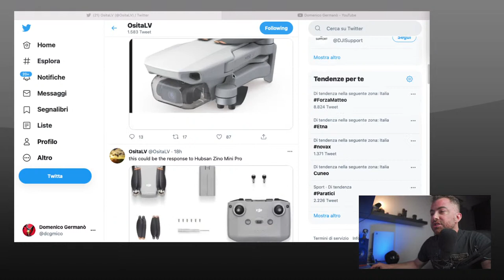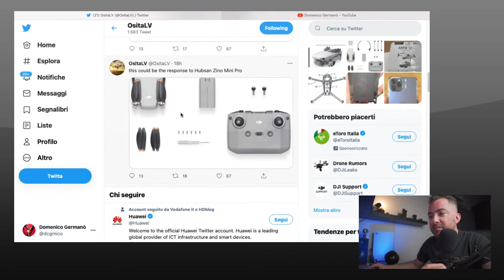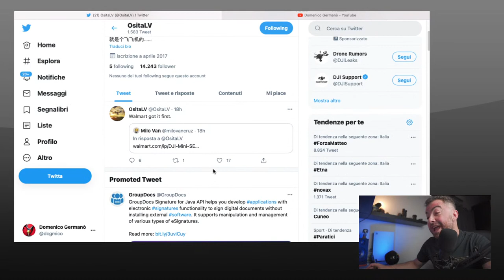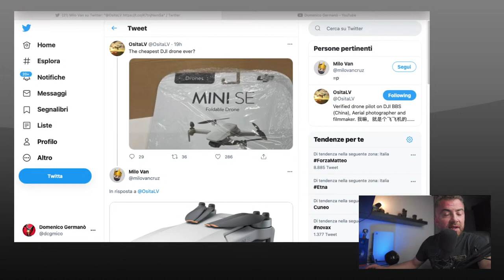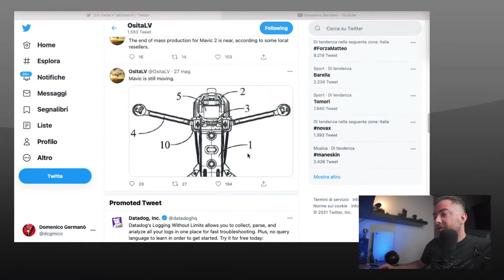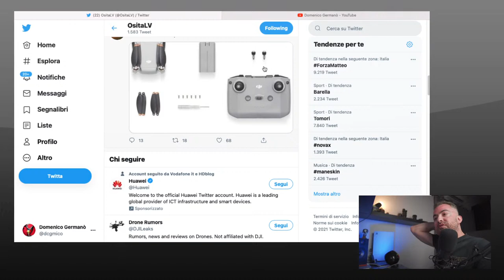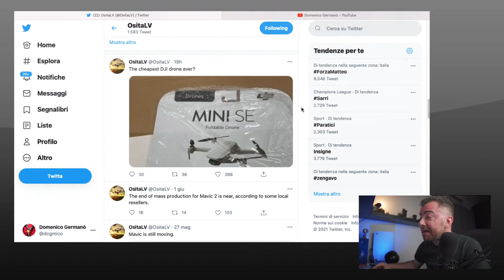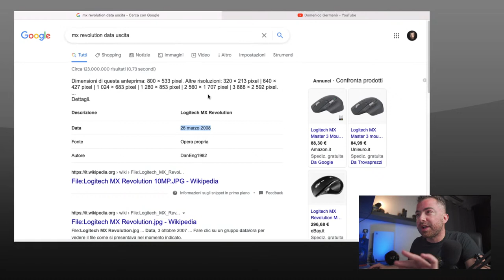DJI MINI SE - NON MI PIACE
Le colonne sonore dei miei videoda artlist, due mesi gratuiti aggiuntivi dal

Sony Alpha 7 III
Rode Videomicro
iPhone 11 Pro 256Gb
Dji Osmo Mobile 3
DJI Mini 2
DJI Mavic Mini
DJI Mavic Air 2
Manfrotto MTPIXI-B
SanDisk Extreme SSD Portatile 500GB